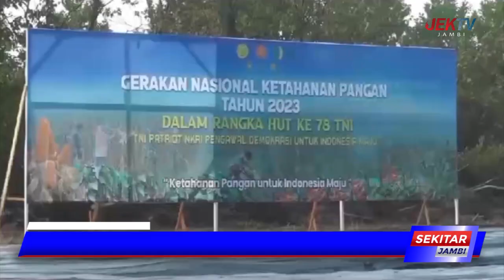PJ BUPATI BACHYUNI BERSAMA PANGDAM II SRIWIJAYA GELAR GERAKAN NASIONAL KETAHANAN PANGAN TAHUN 2023